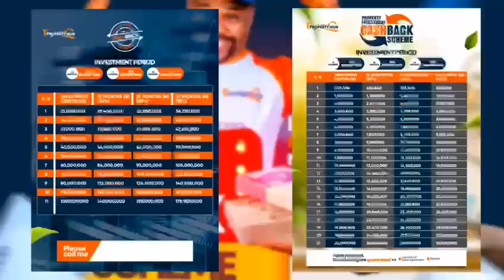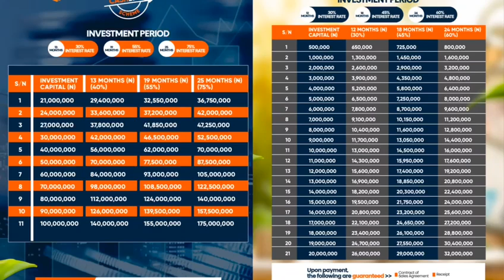Cash Back Investment Scheme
Why BANK IT, when you can INVEST IT into CASHBACK for more!?!☀️🎊☀️🥳☀️

With 1st property hub, high percentage as much as 30-60% of return is guaranteed over 12-24months.

Take that bold step to financial breakthrough today with our Cash Back Investment Scheme!!!🎉🎉🎉🎉🎉